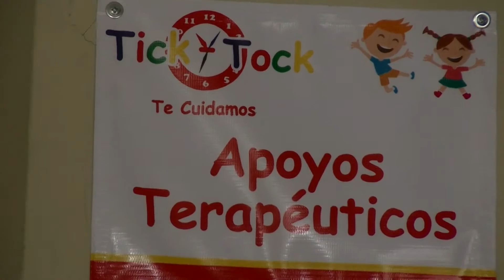CASA HOGAR DE LA MUJER MALTRATADA EN TULUÁ